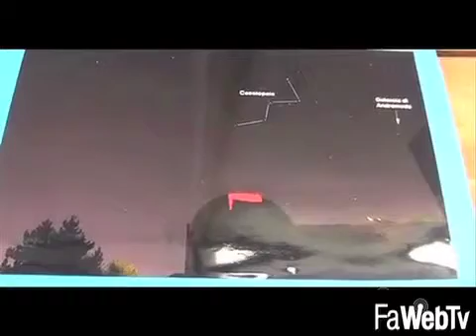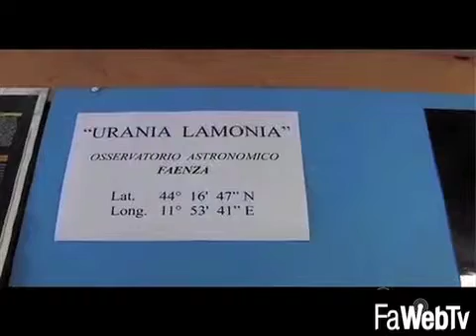L’osservatorio astronomico faentino scopre una nuova supernova 07/08/2014